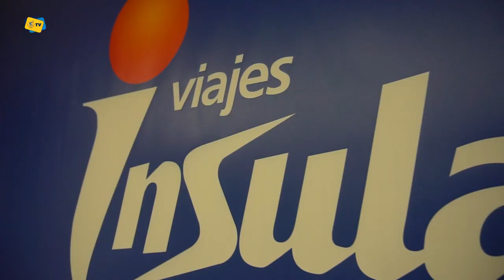Prkacin: "Es un honor estar en el Dreamland Gran Canaria" (GrancaTV, 30.08.23)